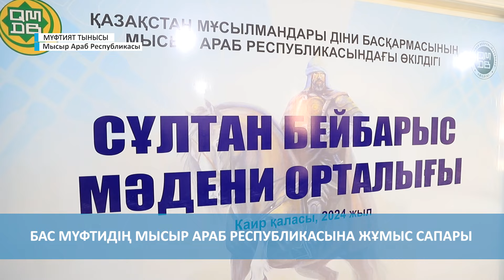МҮФТИЯТ ТЫНЫСЫ // БАС МҮФТИДІҢ МЫСЫР АРАБ РЕСПУБЛИКАСЫНА ЖҰМЫС САПАРЫ